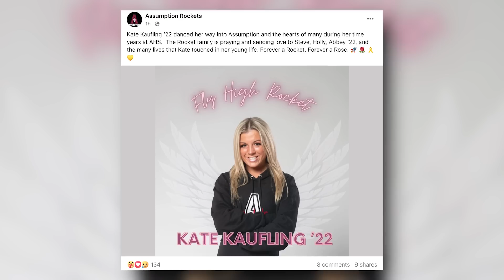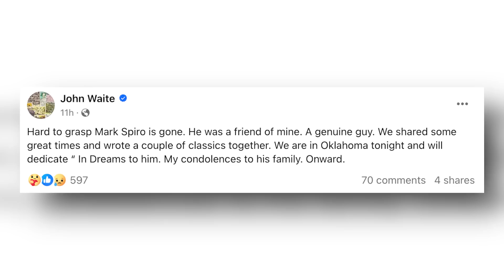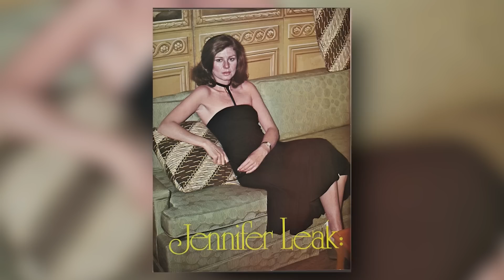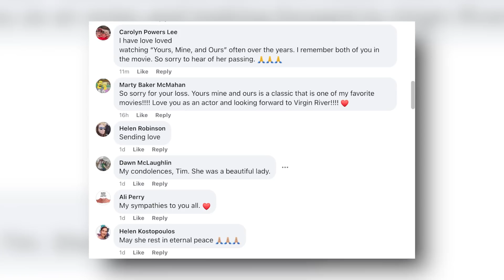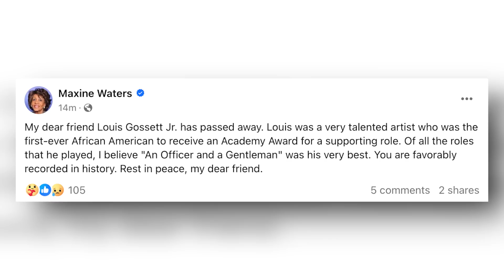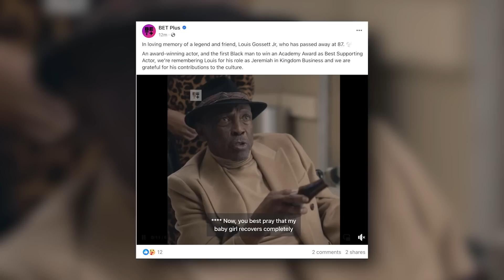7 BIGGEST STARS WHO DIED IN THE LAST HOURS & SAD News!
Join us on a journey through the lives and careers of five remarkable individuals who have left their mark across various sectors of the entertainment industry, in our latest video highlight. Kate Kaufling, a name that might be emerging in the fields of film, television, or digital media, represents the talent and dedication of those shaping the future of storytelling and entertainment. Betty Brodel, known professionally as Betty Lynn, captivated audiences with her endearing portrayal of Thelma Lou on 'The Andy Griffith Show,' leaving a lasting legacy in television history. Mark Spiro, an acclaimed songwriter and producer, has penned hits for a wide array of artists, showcasing his versatile talent and making a significant impact on the music world. Jennifer Leak, an actress best known for her role in the timeless love story 'Yours, Mine and Ours,' has enchanted viewers with her performances, earning a special place in cinematic history. Joe Flaherty, celebrated for his comedic brilliance on SCTV, has influenced generations of comedians and entertainers with his memorable characters and sketches. Discover the unique stories and contributions of these individuals, each exemplifying creativity, passion, and the power of entertainment to connect and inspire.